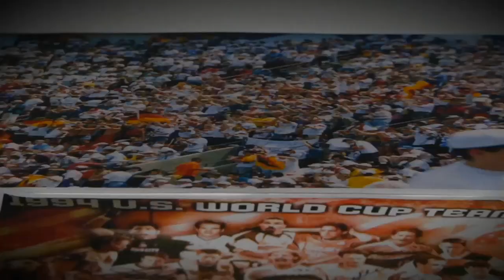Fernando Clavijo: Experiencia mundialista y una nueva batalla | Deportes Telemundo | NBC Deportes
Video Oficial de Telemundo NBC Deportes.  Fernando Clavijo, ex seleccionado estadounidense, le cuenta a Ramon Díaz sobre su experiencia en la Copa Mundial 1994 y sobre su nueva batalla contra el cáncer.